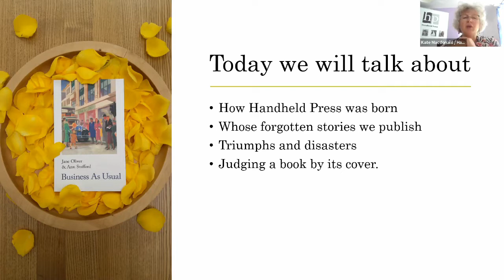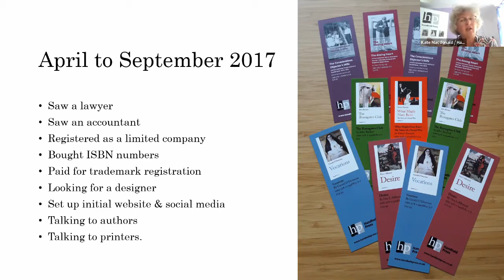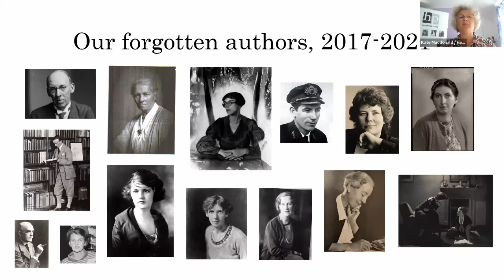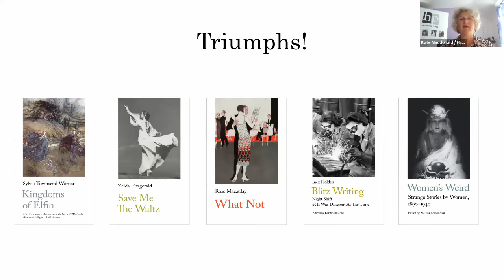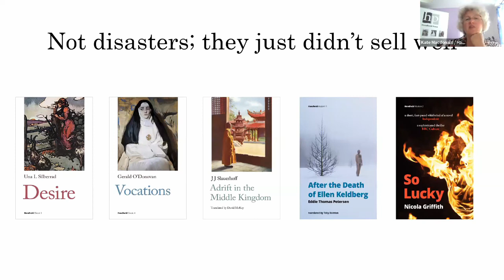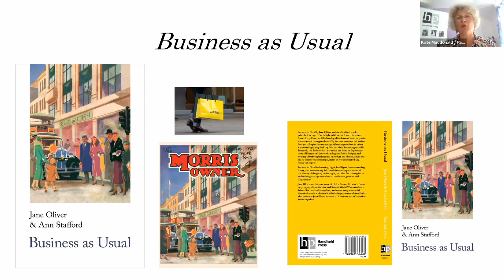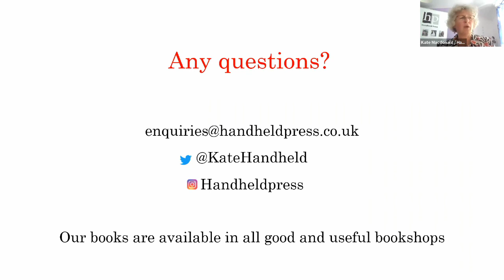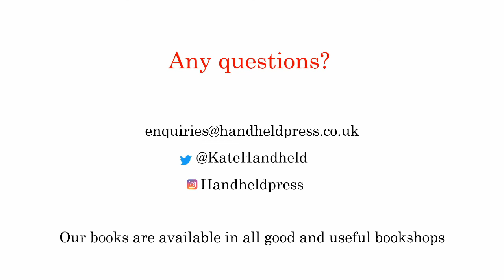The Forgotten Stories of Handheld Press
Kate Macdonald speaks at the Westminster Libraries about how Handheld Press started and how we find our forgotten stories.